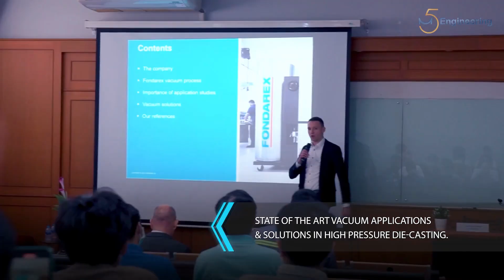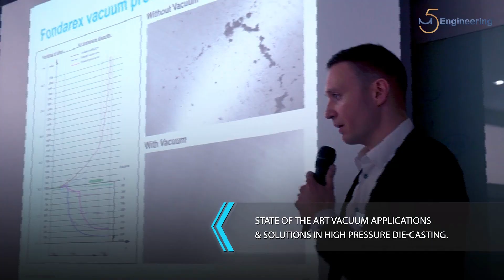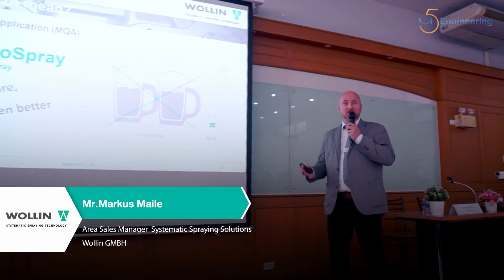Enhanced Technology in High Pressure Die-Casting (Seminar in Bangkok 27.04.23)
We are glad to announce that the seminar we (M5 Engineering Ltd.) organized in cooperation with King Mongkut University of Technology (Thonburi), Fondarex Vacuum Technology from Switzerland and Wollin Spraying Solutions from Germany was a success.

We thank all attendees and we are looking forward to the next seminar or workshop together.

Your M5 Team!